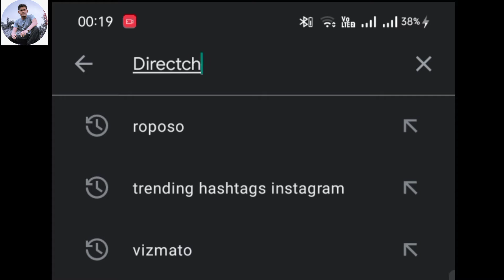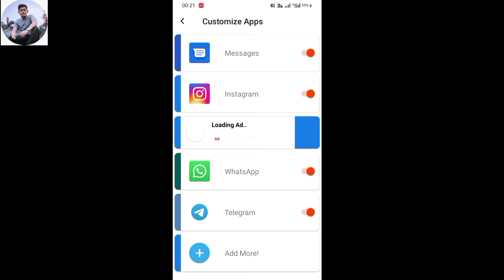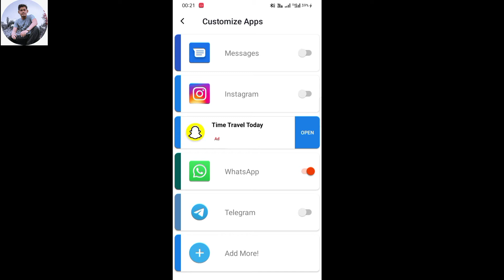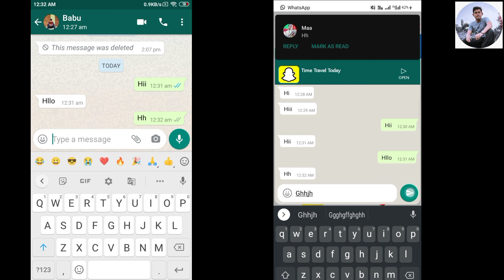How To Freeze Your Whatsapp Last seen | How To Chat Whatsapp Without Changing Last seen | New Trick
In this video i showed you How To Freeze Your Whatsapp Last seen | How To Chat Whatsapp Without Changing Last seen | New Trick

Content :

how to chat on whatsapp without coming online bengali
how to chat on whatsapp without appearing online bengali
can someone be online on whatsapp without it showing bengali
how to stay online on whatsapp bengali
whatsapp offline chat
how to reply on whatsapp without changing last seen
how to chat on whatsapp without changing last seen
whatsapp tricks 2020 in bengali,whatsapp tricks 2021 bengali
whatsapp tricks 2021 in bengali
how to chat whatsapp without online in bengali
freeze whatsapp lastseen
whatsapp trick and tips
sujoy saha
whatsapp hide last seen
hide whatsapp last seen
new trick for whatsapp
freeze last seeen whatsapp
freeze last seen whatsapp iphone
 freeze last seen whatsapp gb
 freeze last seen whatsapp ios
 hide last seen
 how to freeze last seen on whatsapp
fm whatsapp all settings in bengali
fm whatsapp new features 2021
fm whatsapp latest
gb whatsapp a to z settings in bangla
gb whatsapp update in bengali
gb whatsapp online notification
fm whatsapp online notification
fm whatsapp settings in bengali
gb whatsapp settings in bengali
aero whatsapp

About : SUJOY SAHA is a YouTube Channel, where you will find technological tutorial,photo & video edit videos in Bengali ( New Video is Posted Every Week )